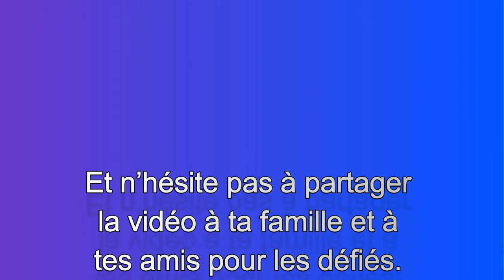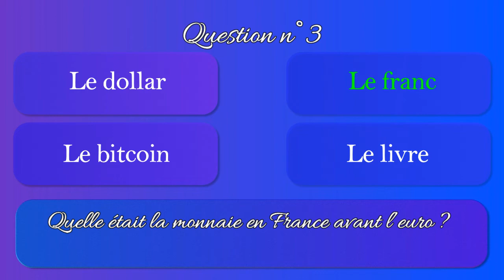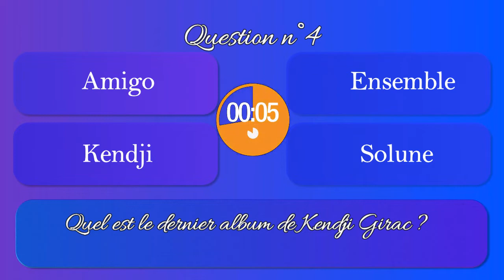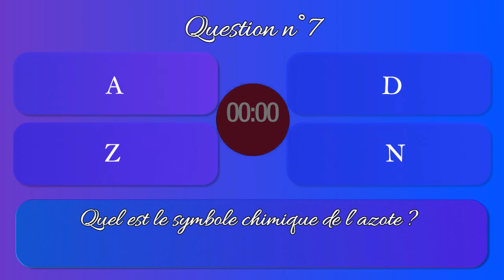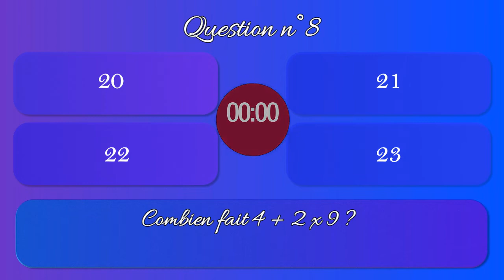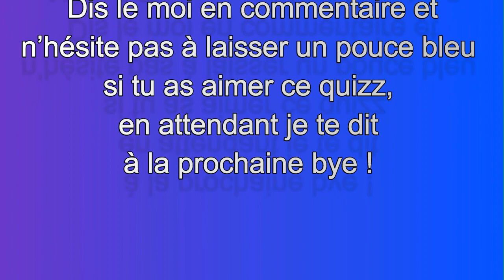LE GRAND QUIZZ #21 Auras-tu la moyenne?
Je vais te poser 10 questions avec 4 réponses, à toi de trouver la bonne réponse à chaque fois ! une bonne réponse = 2 points donc dis-moi à la fin de la vidéo ton score en commentaire. Et n’hésite pas à partager la vidéo à ta famille et à tes amis pour les défiés. Bonne chance

Tu peux me contacter sur mes réseaux :
Twitter :@lachainedematty ( La chaine de matt )
Facebook: La chaine de matt YTB
Discord (La chaine de matt YTB)

Mon autre chaine Youtube : Les jeux musicaux (toutes les vidéos sortent à 11h)